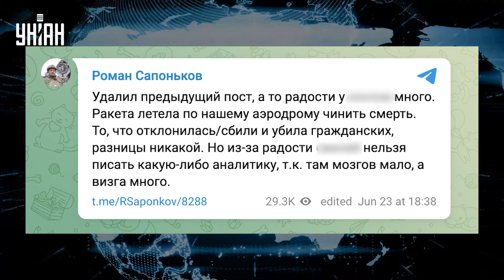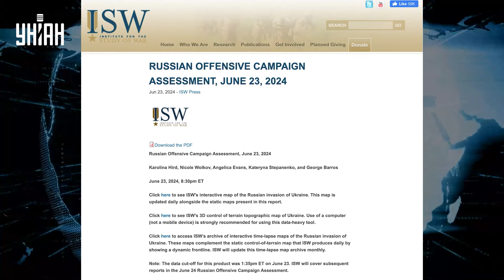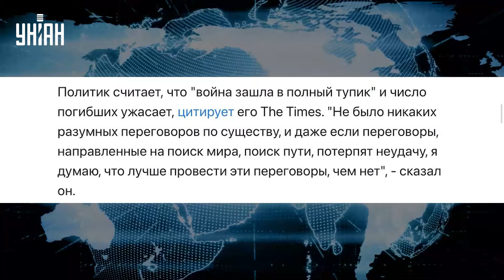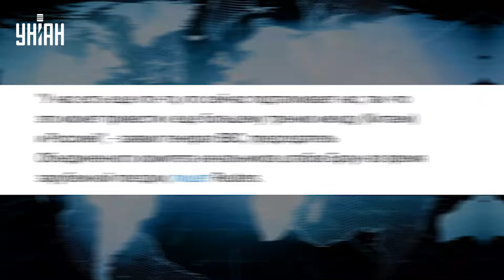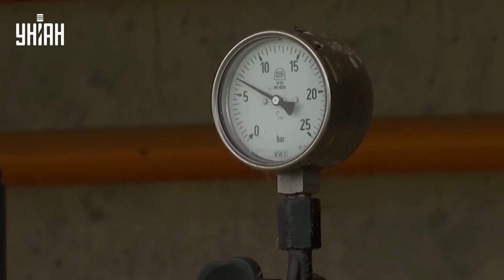HIMARS отжигают в Крыму. Русское ПВО, спишь? Удар в сердце флота. На Кавказе уличные бои / Тема дня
RU – В Дагестане вспыхнула настоящая война. ВСУ щедро насыпали ATACMS по армии РФ в Крыму, российское ПВО в ответ бьет по гражданским. Появились доказательства. "Дружбе" Китая и Москвы, похоже, настал конец. А все благодаря бездарю-Путину. Подробности узнавайте в новом выпуске программы "Тема дня".

UA – У Дагестані спалахнула справжня війна. ЗСУ щедро насипали ATACMS по армії РФ у Криму, російське ППО у відповідь б'є по цивільних. З'явилися докази. "Дружбі" Китаю та Москви, схоже, настав кінець. А все завдяки бездарю-Путіну. Подробиці дізнавайтесь у новому випуску програми "Тема дня".